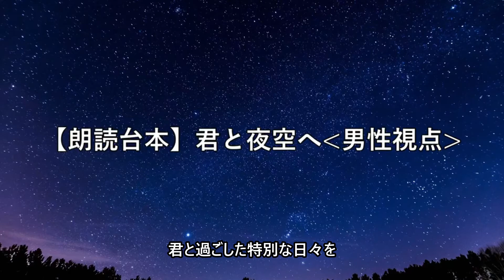君と夜空へ / 朗読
男性視点で朗読しています
朗読→D-PARTY